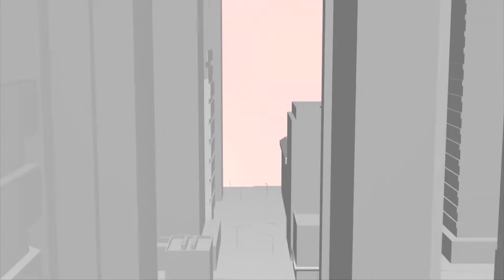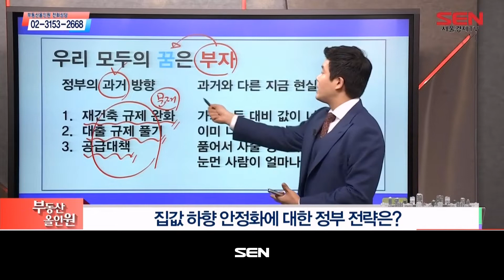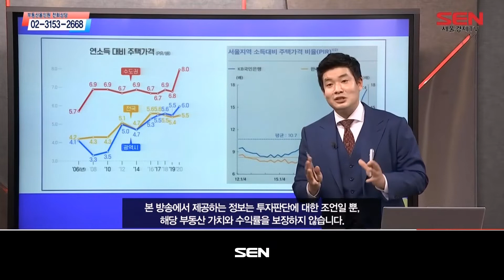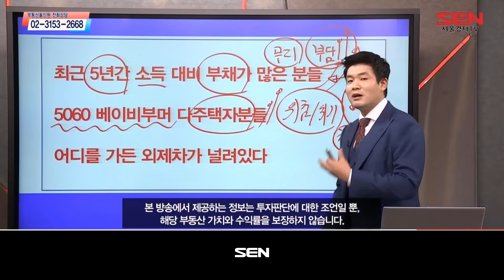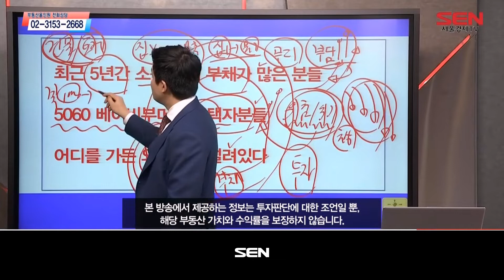부동산 올인원_1970회_20220915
1) 부동산 이슈진단 (출연자 : 정연훈)
- 집값 하향 안정화에 대한 정부 전략은?

2) 부동산 고민해결 (출연자 : 정연훈)
- 충남 예산군 예산읍 관작리 토지의 전망은?
- 경북 예천군 감천면 덕율리 임야의 전망은?
- 대구시 달성군 유가읍 한정리 토지의 전망은?
- 서울시 송파구 잠실엘스아파트, 투자전략은?